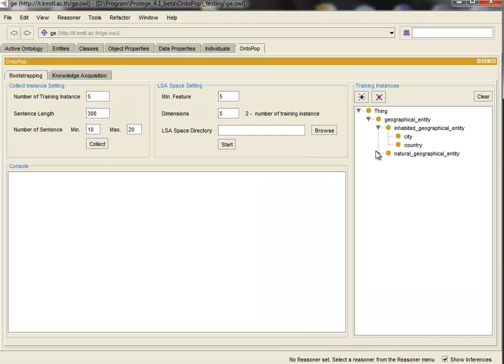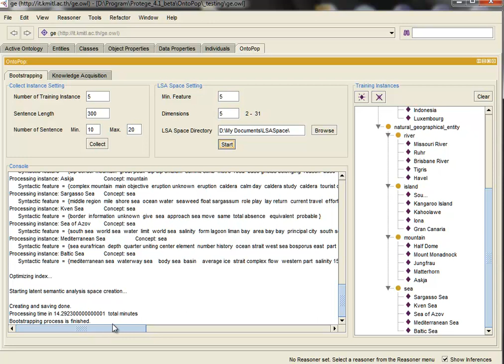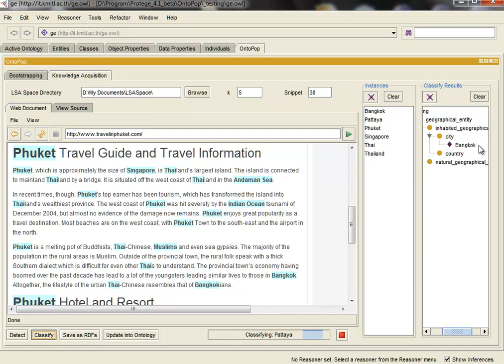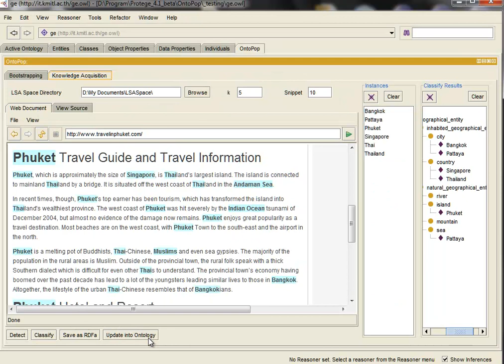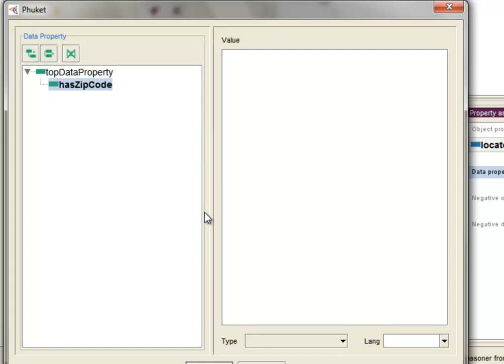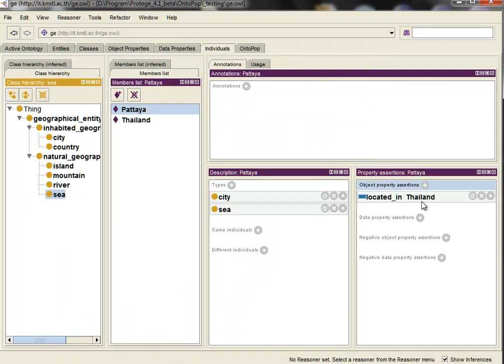OntoPop Protege Plug-in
OntoPop is an ontology population system for the Semantic web. We have implemented the OntoPop system as the plug-in for the Protege. Protege is currently the most well-known ontology editor, is freely available, open source, and based on Java. OntoPop plug-in provides easy graphic user interface of ontology populations to end user.